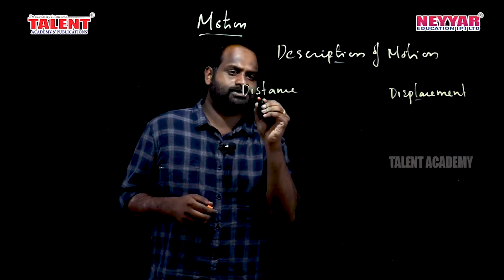💫 Physics Motion Distance & Displacement Important Facts for Kerala PSC Exams 2020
Welcome you all to another episode of Talent Physics Class.

This is the second part of the video on this Physics Class and you can watch the first part of the video

This video class is presented and exam-specific facts shared by our physics faculty Mr.Vidhu.

In this video the content being discussed is exam specific facts related to Motion.

More focus is given to kerala psc previous physics questions in preparing this video.

The content discussed in the video is useful for those preparing for various Kerala PSC Exams like Lower Division Clerk Exam, LP/UP Assistant Exam, BDO, SI of Police, etc.